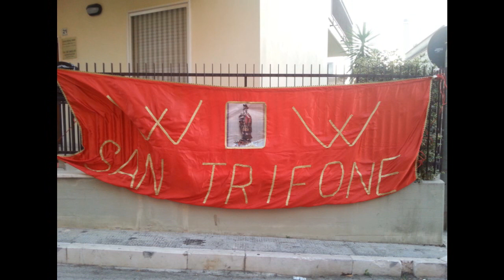ADELFIA (BA) Nascita di San Trifone 2015 - CHIARAPPA G. & Figli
ADELFIA (ba) 14 giugno 2015
Fantasia pirotecnica a cura della ditta CHIARAPPA G. E FIGLI Da San Severo (fg) in occasione dei festeggiamenti per la nascita di san trifone.